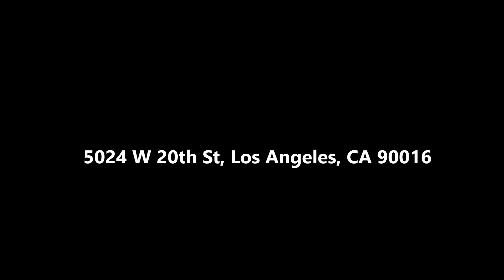5024 W 20th St, Los Angeles, CA 90016